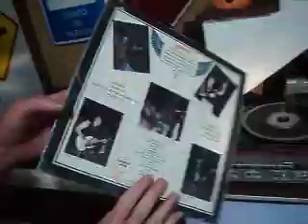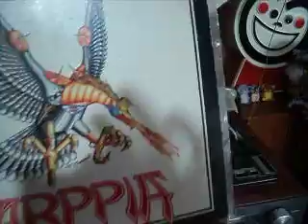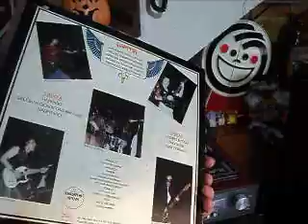HARPPIA A FERRO E FOGO